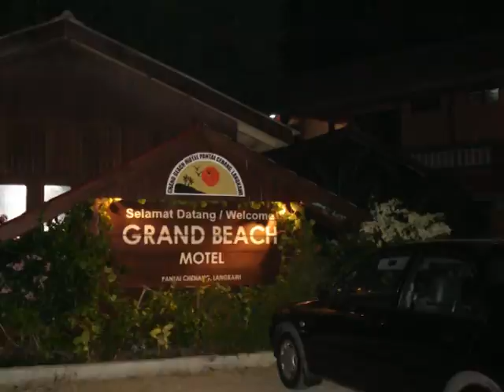Borneo 5ème partie - Langkawi 2 VTS 01 2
Description: suite des différentes visites sur Langkawi, d'abord le Marine Parc sur Pulau Payar et mon "cirque avec les poissons, the island hopping, puis le river cruise